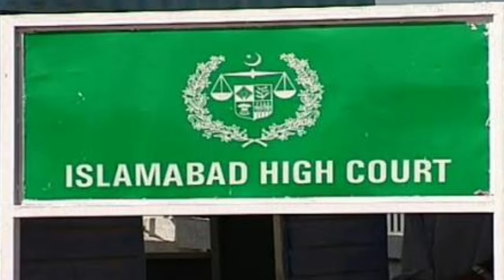Bar associations and law minister dispute|Umair baloch g.s IHCBA special talk